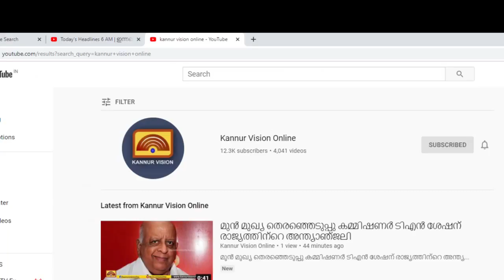മോട്ടോർ വാഹന വകുപ്പിന്റെ ഓപ്പറേഷൻ സ്ക്രീൻ പയ്യന്നൂരിലും പരിശോധന ശക്തം